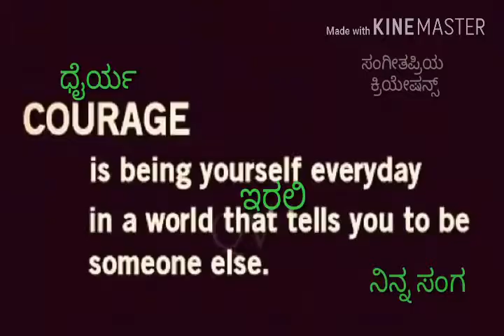Kannada ranaranga lyrical video by Sangeethapriya Santosh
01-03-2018